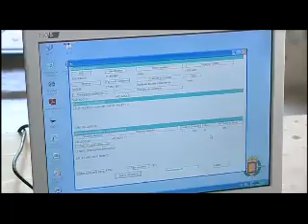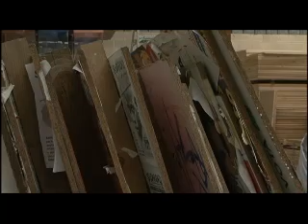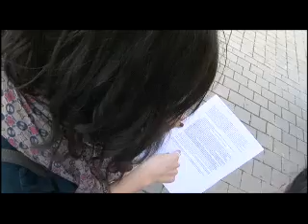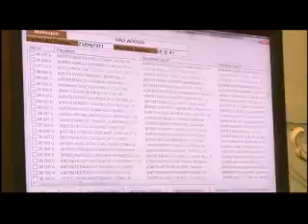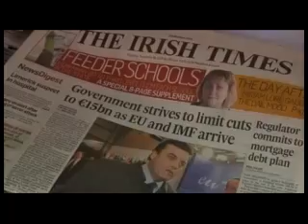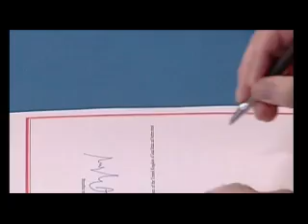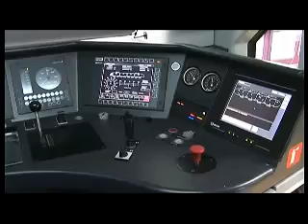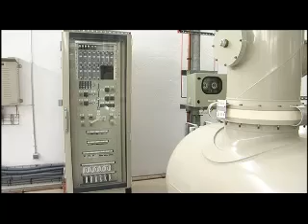Siete días 15/05/2011